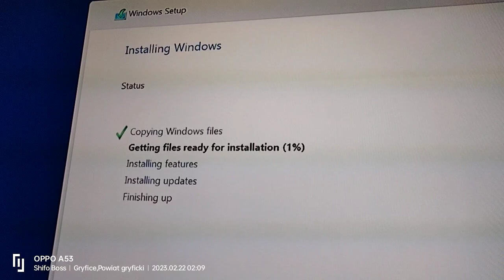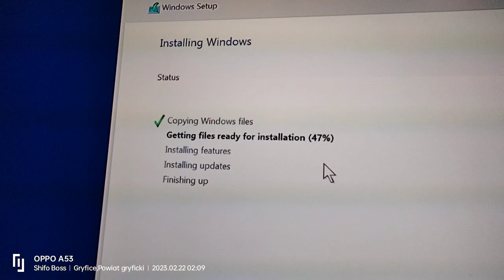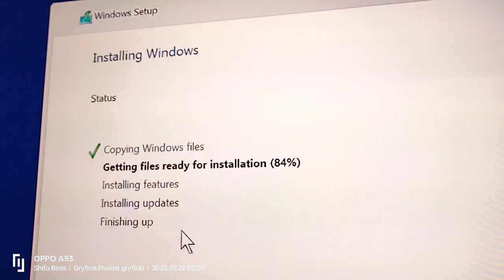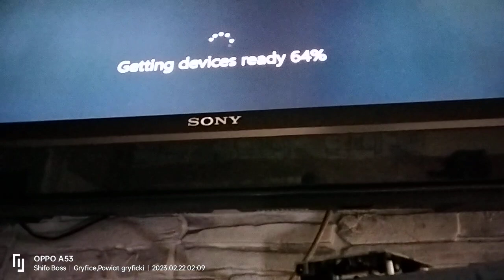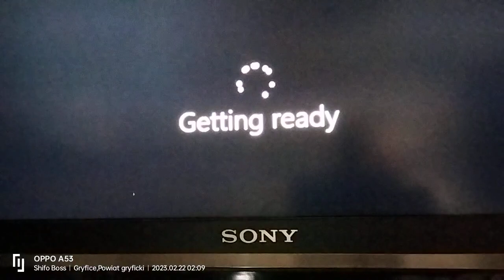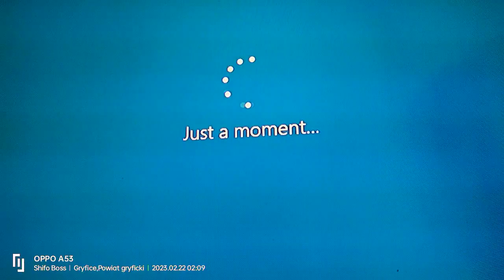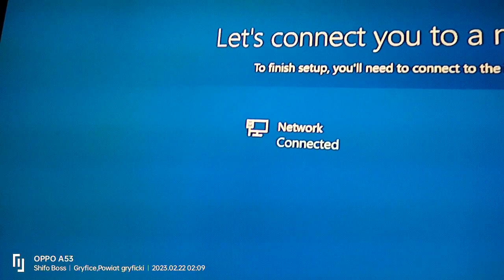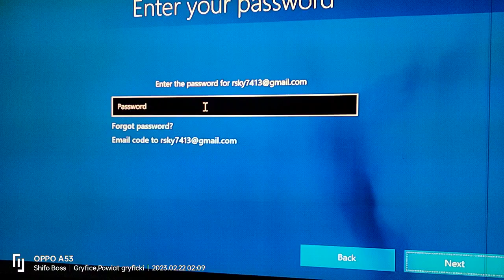Instalacja systemu Windows 10 Pro i praca płyty głównej HP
instalacja systemu Windows 10 PRO i dźwięki pracy i zapisu